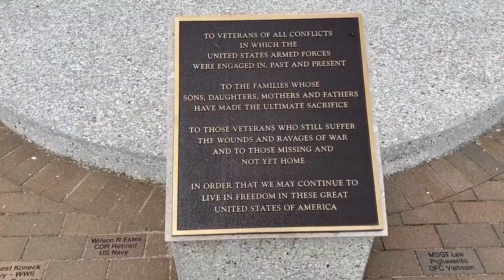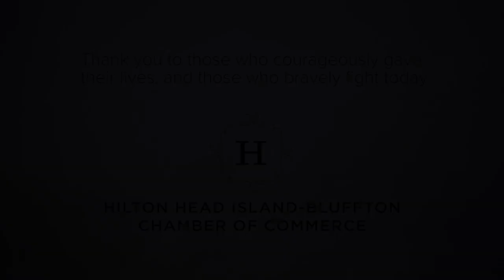Today, we honor those who bravely sacrificed their lives for our country.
"As we express our gratitude, we must never forget that the highest form of appreciation is not to utter words, but to live by them." -John F. Kennedy. Today, we honor those who bravely sacrificed their lives for our country.